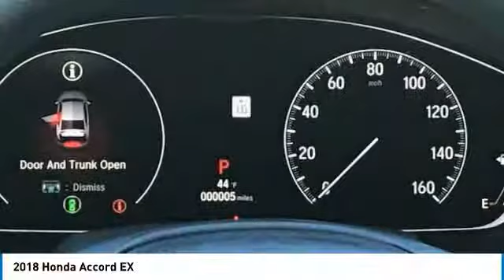2018 Honda Accord York PA W180744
2018 Honda Accord EX

Apple Honda
1212 Loucks Rd

Get down the road in this dependable Vehicle, and fall in love with driving all over again.   Spotless!   Standard features include: Bluetooth, Remote power door locks, Power windows with 2 one-touch, Heated drivers seat, Sunroof - Express open/close glass, CVT Transmission, 4-wheel ABS brakes, Compressor - Intercooled turbo, Air conditioning with dual zone climate control, Adaptive cruise control, Audio controls on steering wheel, Traction control - ABS and driveline, Power heated mirrors, Multi-function remote - Trunk/hatch/door/tailgate, windows, sunroof/convertible roof, remote engine start, Tilt and telescopic steering wheel, 8-way power adjustable drivers seat, Heated passenger seat, 1.5 liter inline 4 cylinder DOHC engine, 192 hp horsepower, Head airbags - Curtain 1st and 2nd row, Passenger Airbag, Front-wheel drive, Fuel economy EPA highway (mpg): 38 and EPA city (mpg): 30, 4 Doors, Remote window operation, Front fog/driving lights, Tachometer, External temperature display, Interior air filtration, Clock - In-radio display, Overhead console - Mini with storage, Trip computer, Video Monitor Location - Front, Satellite communications - HondaLink, Speed-proportional power steering, Transmission hill holder, Stability control, Knee airbags - Driver and passenger... See us at Apple Honda, just 5 minutes from I83 on Route 30 in York, PA.